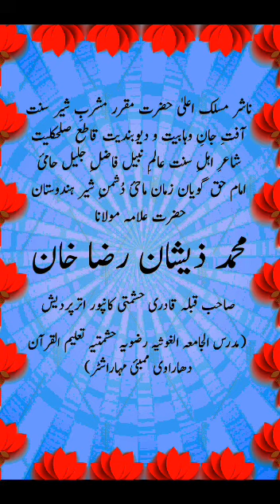Kayamat Tak Har Ek Shehda Raza Ko Yaad Rakhega By Allama Muhammad Zeeshan Raza Qadri Saahab Hashmati